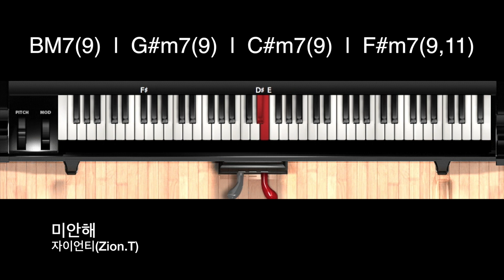[1분 튜토리얼] 7화 자이언티(Zion.T) - 미안해(Sorry) 피아노 코드 분석하기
오늘은 제가 좋아하는 곡인 미안해를 분석해 보았습니다.